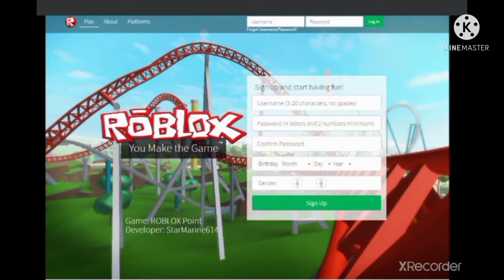new roblox vs old roblox(short video)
anyways, I just wanted to say is ..
I miss being a guest before at 2015:(

what is old roblox:
better communit
have guest
have tix
 have a better bule bar at the website
have a better old in-game menu
   I hope Roblox himself see this list...
but never...